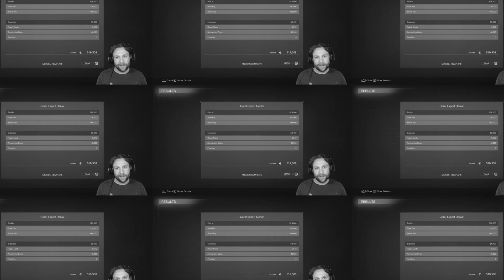Armored Core 6 Mission 32 - Coral Export Denial (Rank S)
Ranked S completion of Mission  32 - Coral Export Denial. This is the Thirty-second mission of the game. Rank S seems heavily dependent on not allowing any Transport Helicopters through. Build is included in the video.

Hope this video was helpful! Good luck 621.